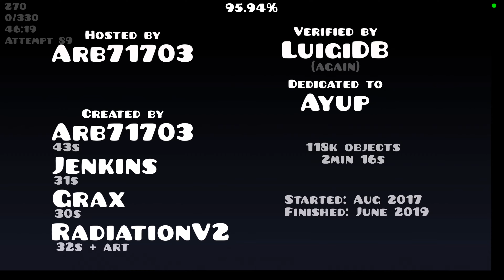Geometry Dash - Shock Therapy (Extreme Demon) - by ARB & More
Lvl Id: 57121503
Lvl Length: 2m:30s
Song: -= Death From Above =- by TheBiocide

Enjoyment Rating: 9.5/10
Hardest Parts: 36% - 42%
Total Attempts: 6,835
Fail before completion: 79%